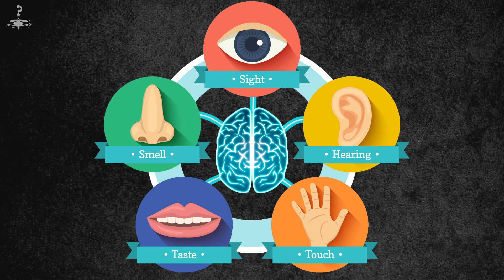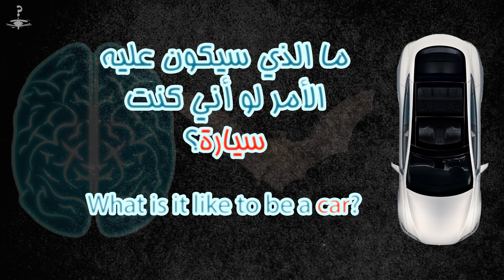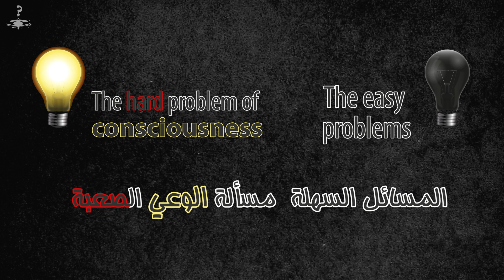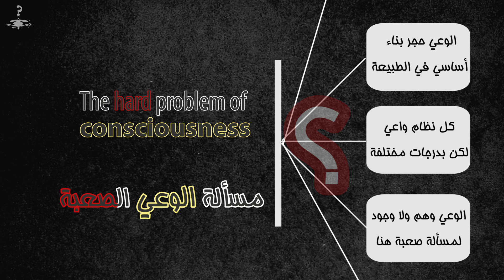Is Dolores Awake? - هل استيقظت دولوريس؟ - The hard problem of consciousness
إن أعجبتك الحلقة وترغب بدعم قناة ريبلز وتطوير مستوى احترافية الفديوهات، تفضّل بزيارة :
باتريون موقع يتيح لك دعم المحتوى الذي تجده مفيداً بمبالغ شهرية بسيطة لتساعد صانع المحتوى في اقتناء أدوات تسجيل وتصوير أفضل والتفرغ لعمل ما يحب ويفيد به الآخرين بنفس الوقت وأشياء مشابهة من هذا القبيل، بالمقابل صانع المحتوى يقدّم أشياء بسيطة تعبيراً عن الشكر لك، كروابط مسبقة للفديوهات قبل صدور الفديو للعلن، أو ذكر اسمك في الفديوات أو سكايب\غوغل هانغ-آوتس شهرياً إلخ..

الموسيقى المرفقة bg Music:
Death Match - Bird Creek